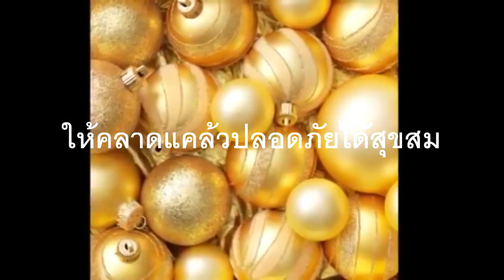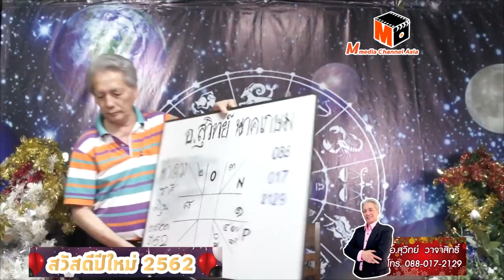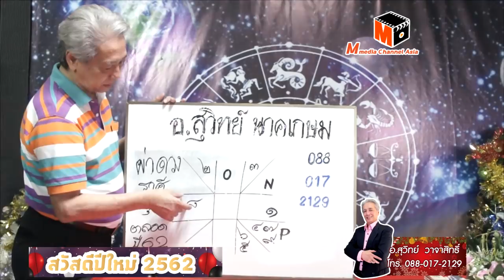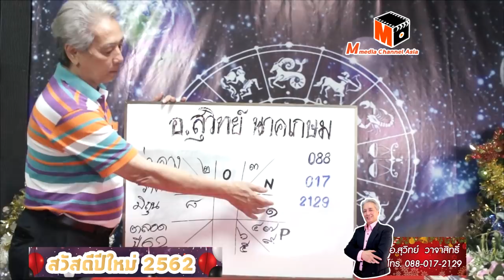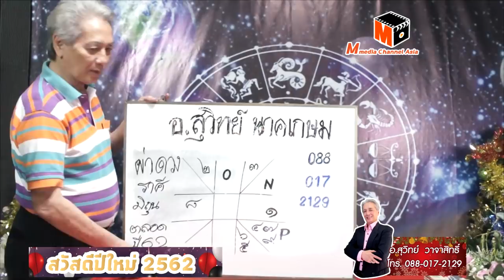ผ่าดวงราศีมิถุน ดวงจะปังดังเว่อร์สุดยอดซุปเปอร์มหาเฮง ปี2562 โดยอ.สุวิทย์ นาคเกษม